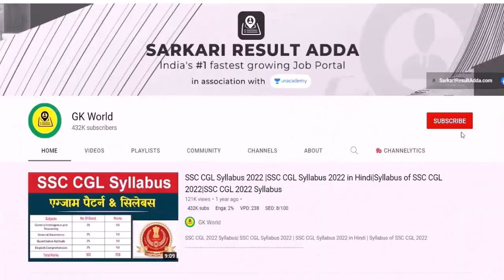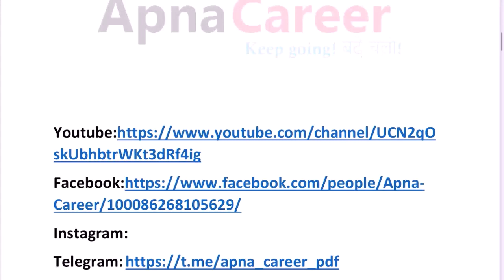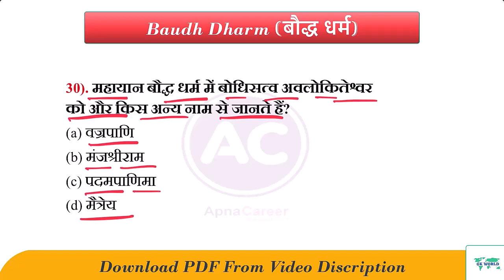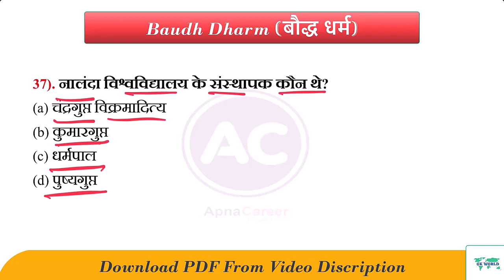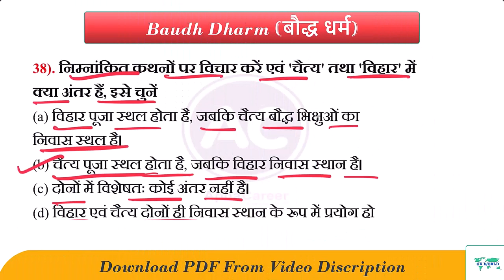Baudh Dharm GK Question | SSC CGL GK 2022 | GK Questions and Answers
SSC CGL GK 2022 | Gk for SSC CGL 2022| SSC CGL GK Classes 2022 | GK Questions and Answers

ssc cgl gk 2022,
ssc cgl gk 2022 all shift,
ssc cgl gk 2022 pyq,
ssc cgl gk 2022 expected questions,